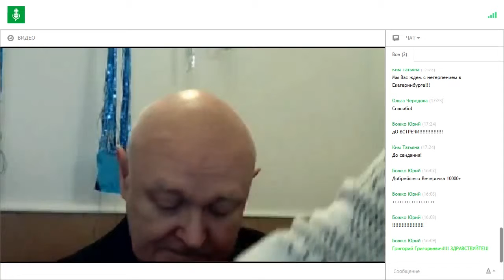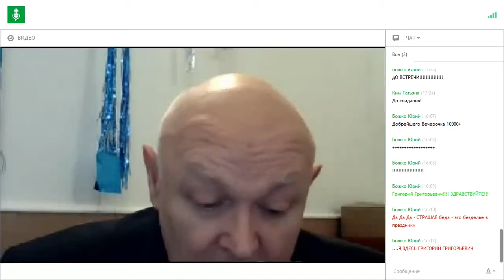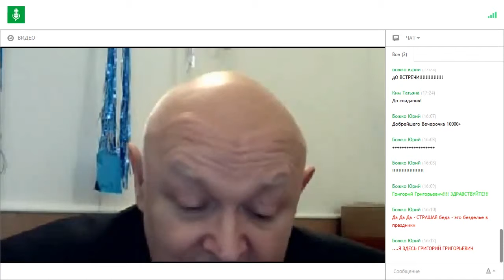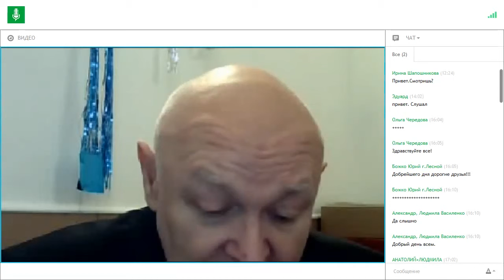«Роль продукции Компании 7VL в укреплении мужского и женского здоровья»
Проводит вебинар
ПРЕДСЕДАТЕЛЬ НКС КОМПАНИИ 7VL
Профессор, д.х.н.
РОЗАНЦЕВ ГРИГОРИЙ ГРИГОРЬЕВИЧ.